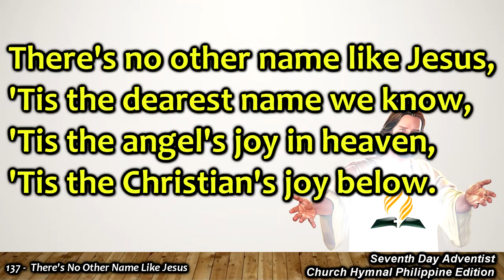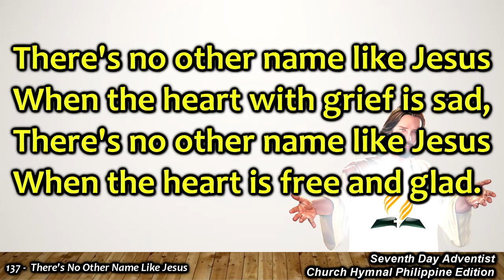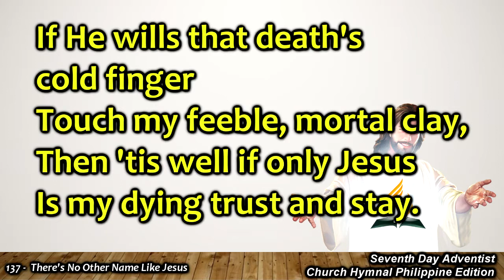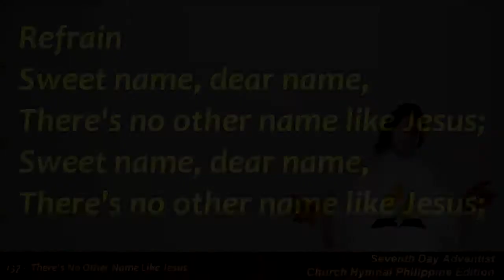SDAH 137 There's No Other Name Like Jesus